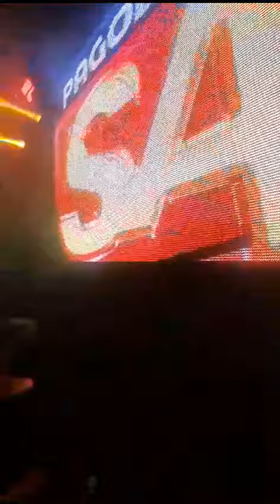BOM DIA OU MEU DEUS OBG POR TODAS AS BÊNÇÃOS E GRACAS QUE SENHOR DERRAMAR EM MIM E NO PAGODAO SA.